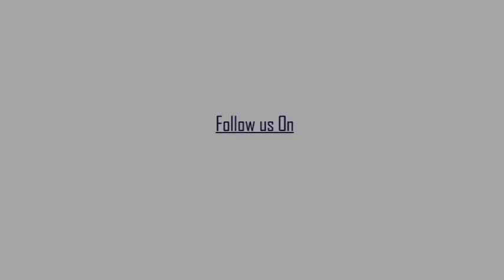কাপা, পলাশী মাঝিপাড়া পঞ্চায়েতের অন্তর্গত 22 নম্বর জাতীয় সড়কে ভয়াবহ দুর্ঘটনা